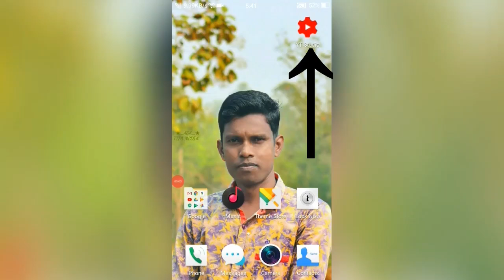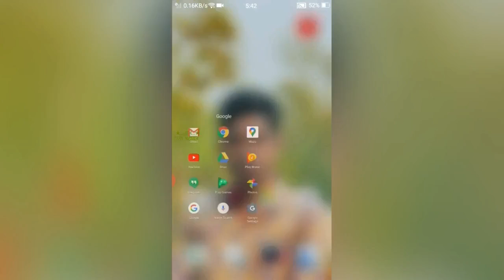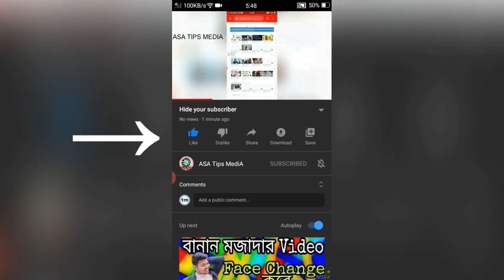How to Hide like and Dislike on youtube for Android Mobile Or Any phone 2020 With Bangla Tips||AsA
Like and Unlike hide your YouTube videos on your Mobile.

1st Download or Ins YT Studio On playstore
Than
Log in your Youtube gamil
And see Video.
Thanx Too You.